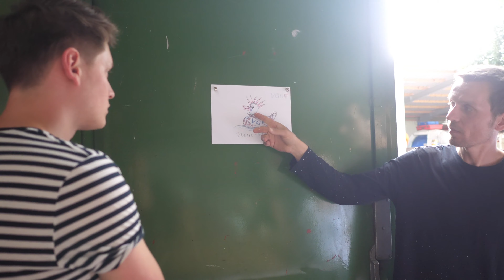VGH-Ente für das NKR Duck-Fun(d)racing 2019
Am 17. August findet das 10. NKR-Entenrennen auf dem Maschsee in Hannover statt. Unsere Azubis haben die VGH-Ente gestaltet.